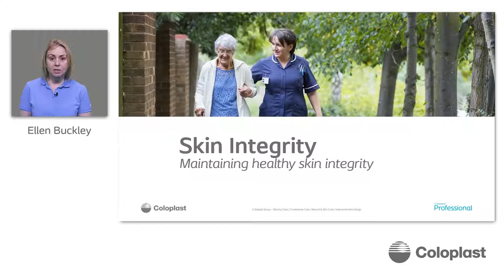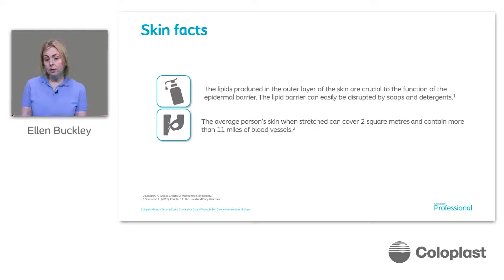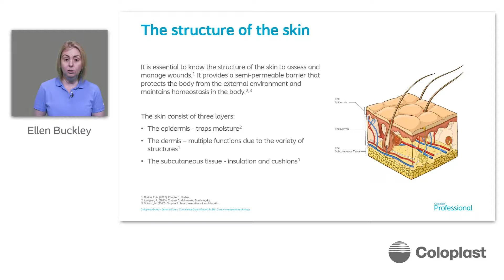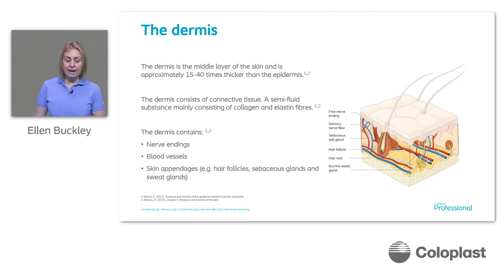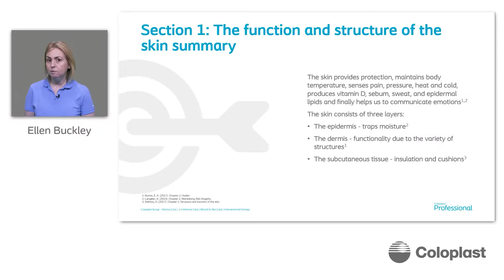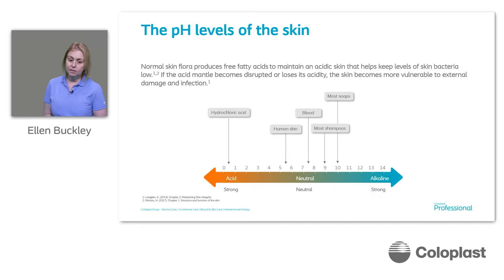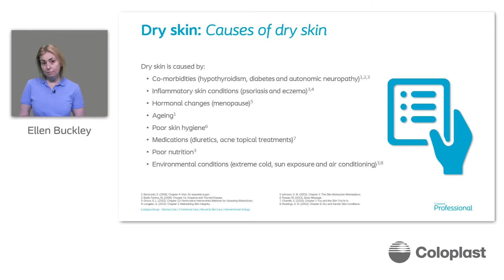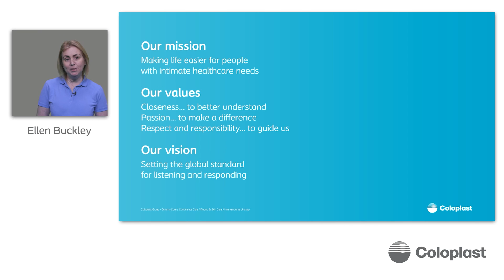Module 2 - Skin Integrity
This webinar provides an overview and understand on the following areas:

- The structure and function of the skin
- Factors that affect the barrier function of the skin
- The difference between different skin conditions
- The importance of maintaining healthy skin.